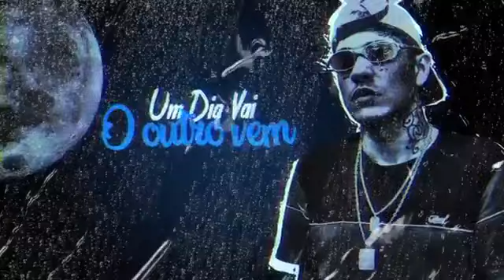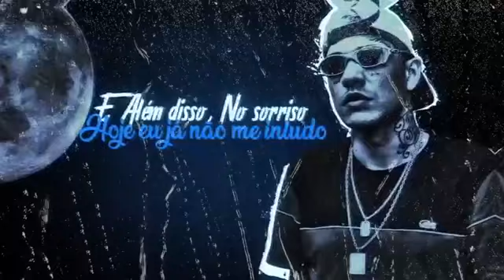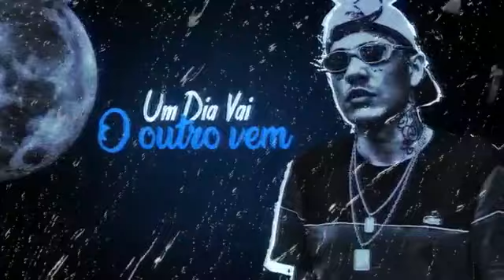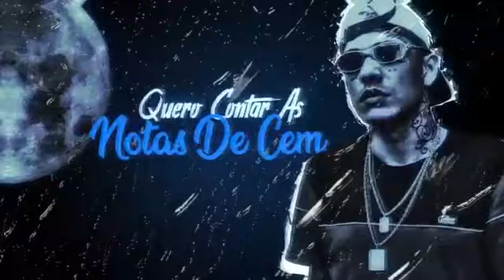DJ Rhuivo Feat MC Maozinha - Bandida De Refem [Lyric Video].